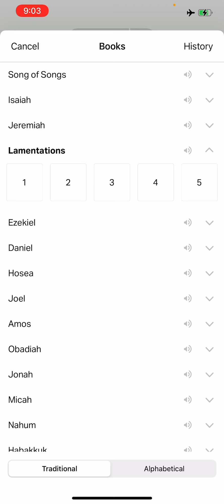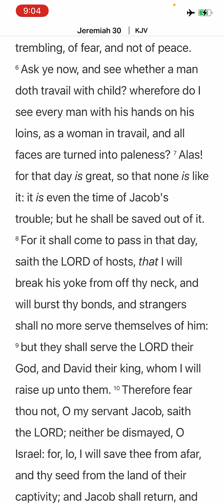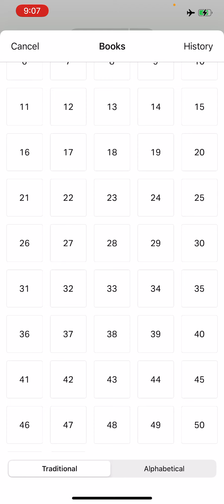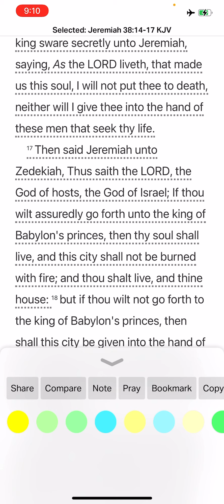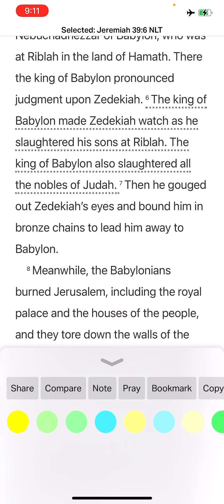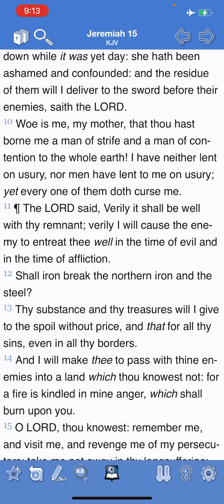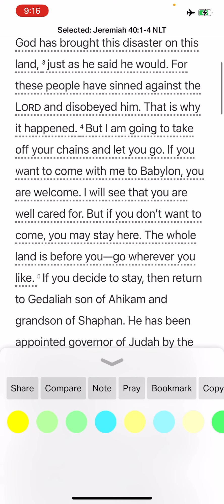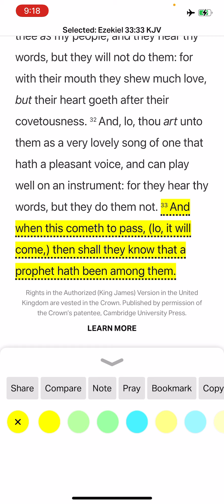The enemy will entreat us well in time of Evil. (Jer15:11)